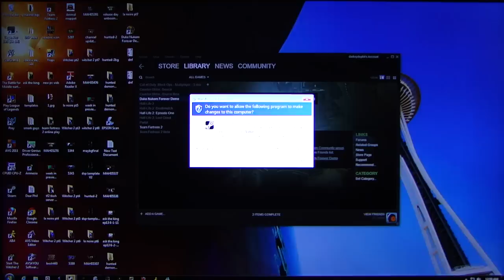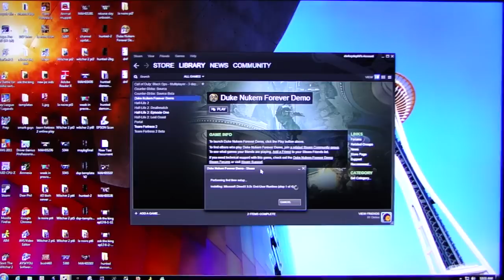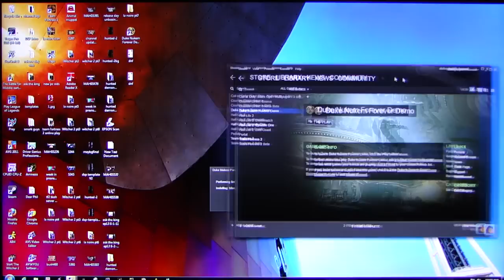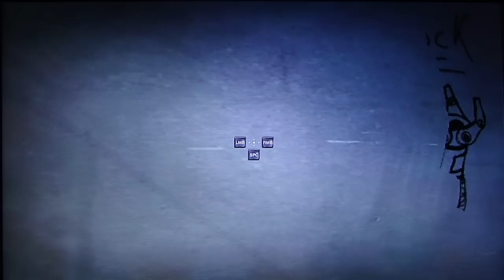Duke Nukem Forever Demo gameplay pt1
After 12+ long years of waiting, the Duke Nukem Forever demo is FINALLY released and I get my hands on it within the first hour! This is my playthrough with live commentary.